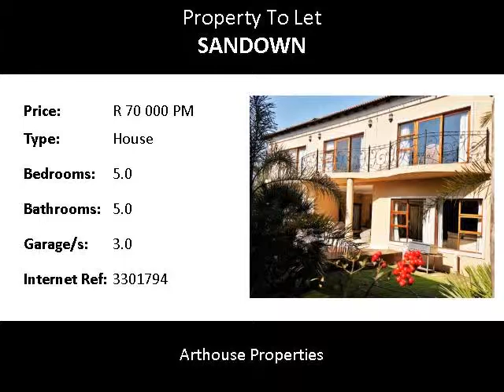5.0 Bedroom House To Let in Sandown, Sandton, South Africa for ZAR R 70 000 Per Month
Bedrooms: 5.0
Bathrooms: 5.0
Garages: 3.0
Price: R 70 000 Per Month

Property Description:

This exclusive exceptional double story home of distinction is suitable for a corporate let. The home has 24 hour security. Enter through an imposing entrance double volume entrance hall and foyer with feature staircase backed by a wall of glass with a stunning chandelier over foyer. Guest cloak room off foyer. A central bar off the foyer services both the sunny study and the reception areas as well as the patio looking onto the pool and Jacuzzi offering flow to the enormous glamorous lounge and dining room. Sensational contemporary stone top kitchen with separate scullery leading directly to garages.  From the foyer stairs take one downstairs to an entertainment centre with tennis table facility, gym and a 14 seat home theatre. Upstairs level offers a pajama lounge and four bedrooms all with balconies and beautiful en-suite bathrooms, the master suite being luxurious offering a glamourous bathroom and loads of space to relax. Also a private guest suite with its own lounge and kitchenette with bedroom and en-suite bathroom. Top security. Three garages and off street parking. Servant’s quarters. Top security.

This truly dynamic home can be viewed by special appointment on approval of applicant with identification submitted prior to viewing as a security measure.